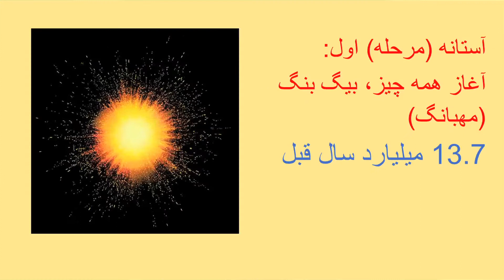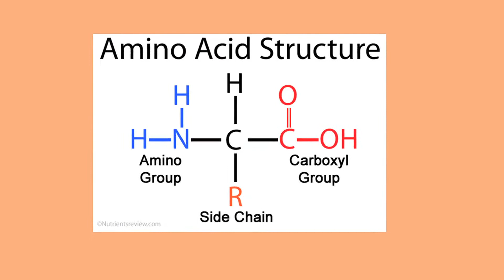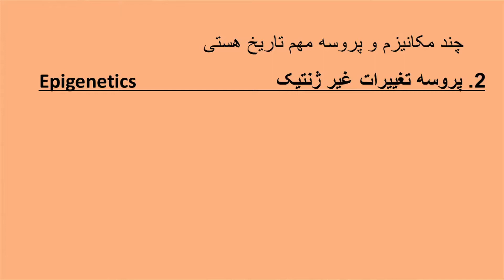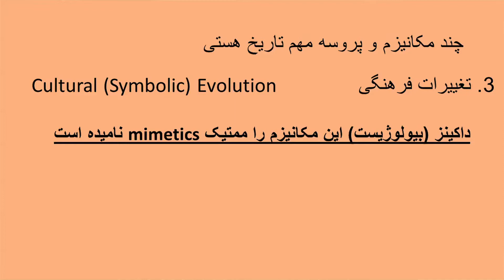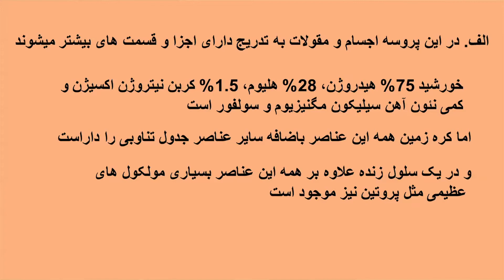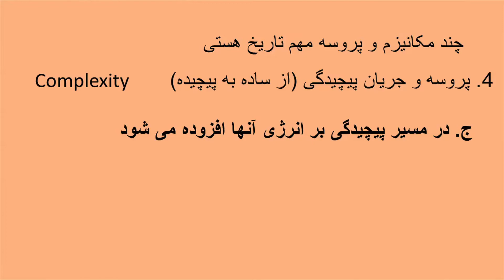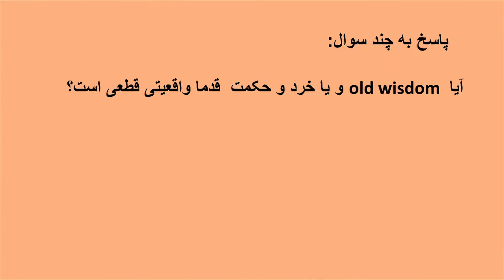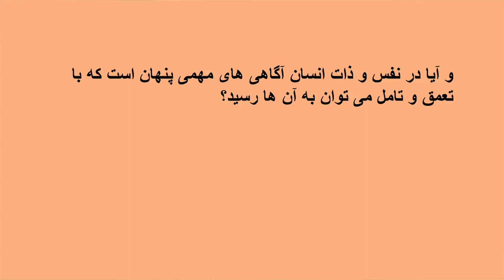Tarikh Bozorg 12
تاریخ بزرگ ، قسمت ۱۲
مروری بر چند مکانیزم و پروسه مهم تاریخ هستی
سخنگو: دکتر امیر کلینی